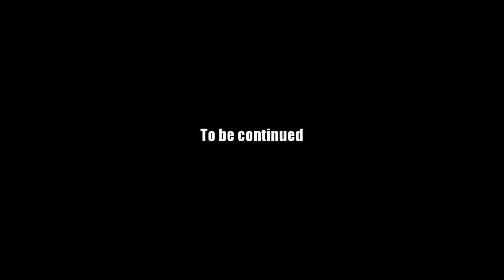AQ Worlds "Slay the Greenguard Dragon" (Quest)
Quest:Slay the Greenguard Dragon

NPCs:Galanoth

Monster List:Greenguard Dragon

Turn in:Greenguard Dragon Slain x1

Equipment Won:Dragonslayer Trophy x3